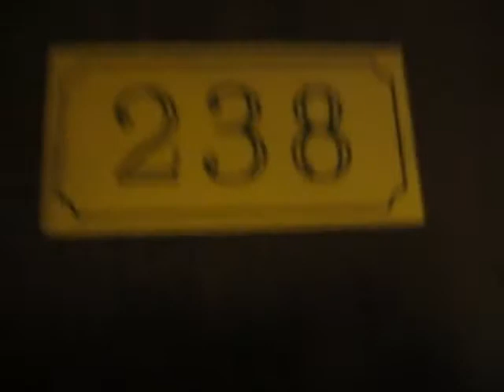Guarras, guarras pero muy guarras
Fin de semana en Almeria, para asistir al duelo del desierto Enero 2009,